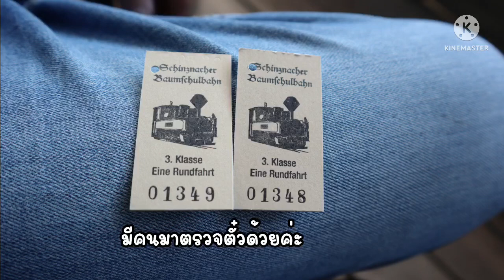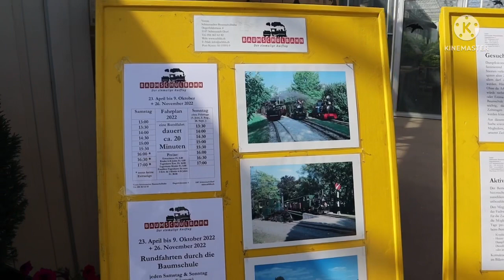พาชมการ์เด้นเซ็นเตอร์ศูนย์รวมดอกไม้ ต้นไม้ นั่งรถไฟไอนำ้ชมบริเวณสวนที่กว้างมาก🇨🇭สวิตเซอร์แลนด์🇨🇭